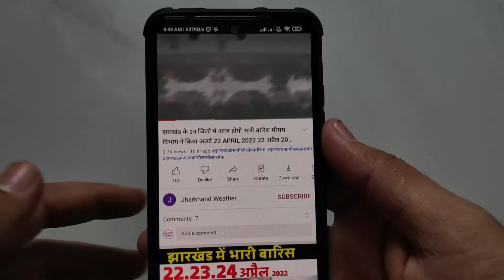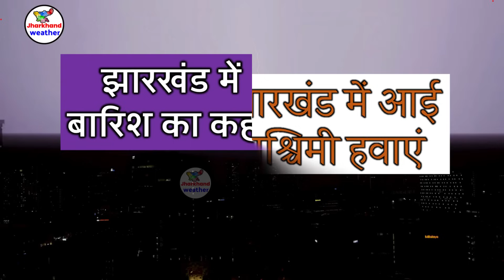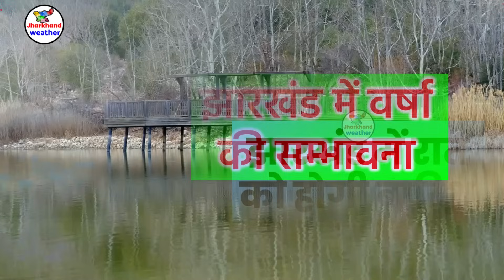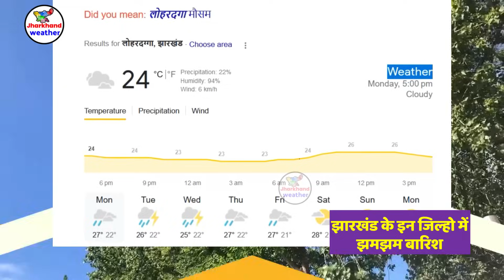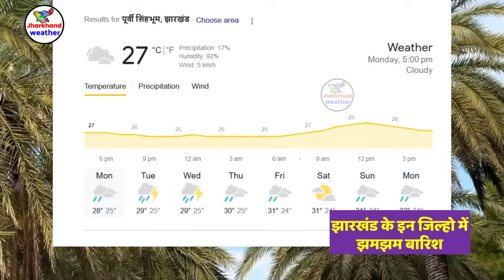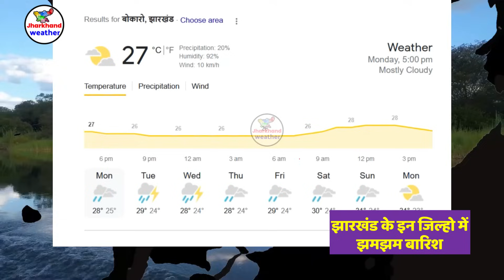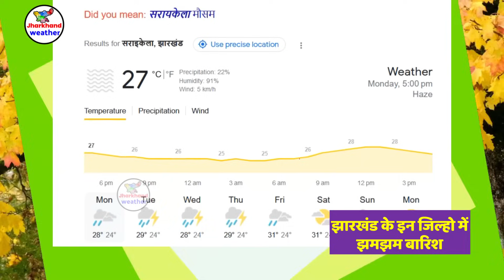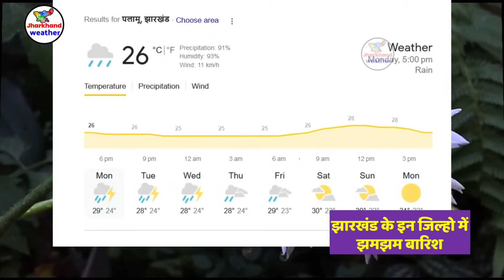झारखण्ड मैं होगी भारी बारिश Jharkhand Weather झारखण्ड का मौसम 3 October 2023 मौसम 3 अक्टूबर 2023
झारखण्ड मैं होगी भारी बारिश Jharkhand Weather   3 October  2023 मौसम  3 अक्टूबर  2023
झारखण्ड का मौसम बद 3 October  2023 मौसम  3 अक्टूबर  2023 रांची सहित पुरे झारखण्ड का मौसम बदलेने वाला है  Jharkhand Weather   3 October  2023 मौसम  3 अक्टूबर  2023
32-आज का मौसम
2-Jharkhand ka mausam
32-mausam vibhag ranchi
Jamshedpur Weather
Dhanbad Weather
Ranchi weather
bbc weather ranchi
Jharkhand mosam
mausam ki khabar 3 October  2023 मौसम  3 अक्टूबर  2023
mausam vibhag
mosam ka haal
mosam vibhag
mausam ki jankari
aajka mausam
weather forecast
weather report
weather today
weather forecast india
rain weather
मौसम समाचार 3 October  2023 मौसम  3 अक्टूबर  2023
मौसम विभाग
मौसम की जानकारी 3 October  2023 मौसम  3 अक्टूबर  2023
Ranchi weather
aaj ka mausam
ssc_jobs jpsc_news 3 October 2023 मौसम 3 अक्टूबर 2023
 3 October  2023 मौसम  3 अक्टूबर  2023
giridih temperature bokaro weather today jamtara weather dhanbad ka mausam garhwa weather ghatsila weather daltonganj temperature dhanbad weather today simdega weather current temperature in jamshedpur  3 October  2023 मौसम  3 अक्टूबर  2023
ranchi weather bbc 3 October  2023 मौसम  3 अक्टूबर  2023
2023 Topic Cover :- ranchi weather Gumla weather Chatra weather Seraikela-Kharsawan weather Sahibganj weather Godda weather Dumka weather Pakur weather Jamtara weather Latehar weather Koderma weather Simdega weather Khunti weather Lohardaga weather
रांची मौसम ख़बर धनबाद मौसम ख़बर गिरिडीह मौसम ख़बर पूर्वी सिंहभूम मौसम ख़बर बोकारो मौसम ख़बर पलामू मौसम ख़बर गढ़वा मौसम ख़बर देवघर मौसम ख़बर पश्चिमी सिंहभूम मौसम ख़बर हजारीबाग मौसम ख़बर रामगढ़ मौसम ख़बर गुमला मौसम ख़बर चतरा मौसम ख़बर सरायकेला खरसावां मौसम ख़बर साहिबगंज मौसम ख़बर गोड्डा मौसम ख़बर दुमका मौसम ख़बर पाकुड़ मौसम ख़बर जामताड़ा मौसम ख़बर लातेहार मौसम ख़बर कोडरमा मौसम ख़बर सिमडेगा मौसम ख़बर खुंटी मौसम ख़बर लोहरदग्गा मौसम ख़बर 3 October  2023 मौसम  3 अक्टूबर  2023